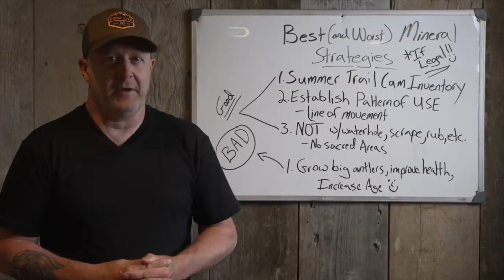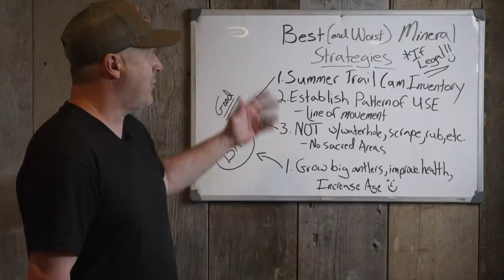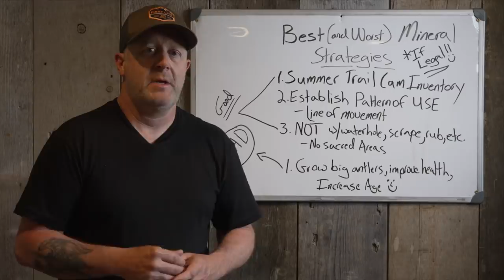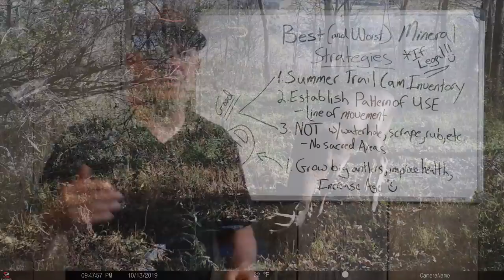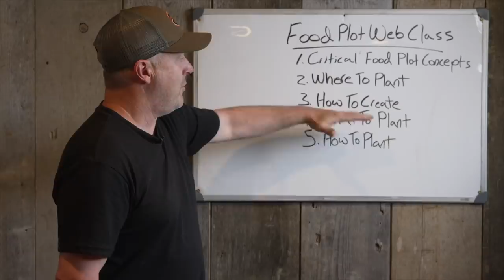Summer Deer Mineral Strategies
Should you use minerals for deer? Whether deer minerals work to grow big racks or not, there are several mineral tips and strategies that you can use this Summer.

Minerals for deer may.mattrr very little,, however hunting by the weather is critical for your success this season! Do you want to have the best deer hunting forecast at your fingertips tips? Then make sure you are following my weather forecast deer hunting predictions when you head to the woods. Check out HuntCast, at: